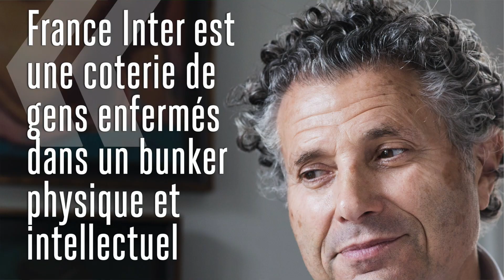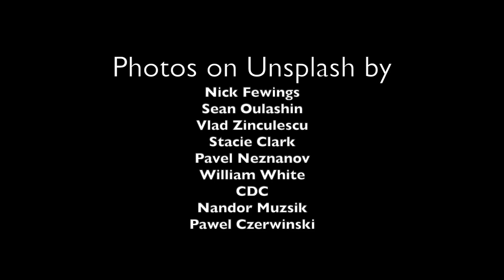La semaine de Causeur, le Top 4, avec le Directeur adjoint de la rédaction, Jeremy Stubbs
La semaine du 9 octobre